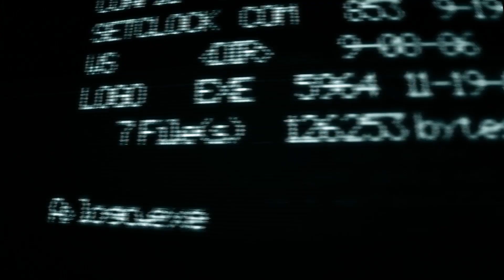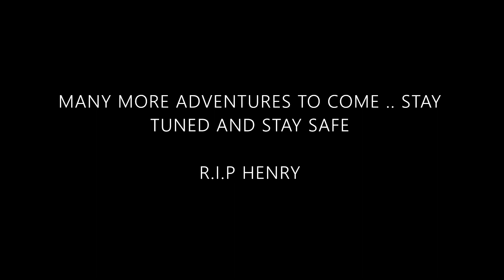GTA 5 LSPDFR POLICE PATROL {1,000 SUBS 😁🙏🏿 EP. 110)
I WANT TO SAY THANK YOU EVERYBODY WATCHING AND SUPPORTING THANK YOU FROM THE BOTTOM OF MY HEART AND THANK YOU FOR GETTING US TO 1,000 SUBSCRIBERS, BUT THERE IS MUCH TO COME I PROMISE STAY TUNED AND STAY SAFE!!

Hey, what's up??!! ITS KHALIFA!!! Back with another wild and crazy GTA ADVENTURE!! In this episode, we will be in the unmarked TAURUS!! Nothing crazy just had some fun.

PC SPECS :

PC - HP OMEN-30L - BIOS
Case - Lian Li PC-O11DX 011 DYNAMIC
System Memory (RAM) - HyperX® 32 GB DDR4
Graphics Info - NVIDIA GeForce RTX 2080 Ti
Processor Model Info - AMD Ryzen™ 9 3900
Power Supply - CORSAIR - RMx Series 850W
Cooling System - NZXT Kraken Z73 360mm
Operating System - Windows 10 ADVANCED
Screen Resolution -  4k - 3840 x 2160p
Total Storage
- WD Black 512 GB PCIe® NVMe™ M.2 SSD
- 2 TB TOSHIBA SATA HDD
- 2TB WD SATA HDD
- 4TB External USB 3.2 Gen 1 Portable HDD

Lian Li - PC-O11DX 011 DYNAMIC SECC ATX Mid Tower

NZXT Kraken Z73 360mm - AIO RGB CPU Liquid Cooler Customizable LCD Display

CORSAIR - RMx Series 850W ATX12V 2.4/EPS12V 2.92 80 Plus Gold Modular Power

LIAN LI - Fan ST120 3 Pack with Controller ARGB 120mm High Stati Pressure Fan

(2)Lian Li - Bora Digital Series RGB BR Digital-3R S

Samsung - 50" Class The Frame Series LED 4K UHD Smart Tizen TV -

WD - WD_BLACK P10 4TB External USB 3.2 Gen 1 Portable Hard Drive

MODS:

Special thanks to Jay-Skyline the creator of my Unmarked Ford Taurus

“Copyright @ {KHALIFAHIGH}. Any reproduction or illegal distribution of the content in any form will result in immediate action against the person concerned.”